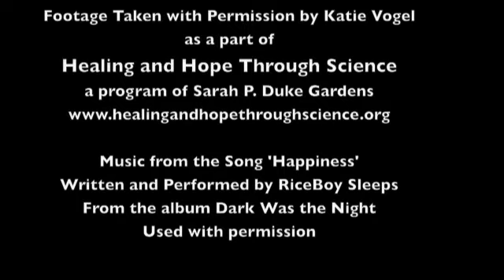Hospitalized Kid Turns into a Florist (with quotes)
Flowers help a hospitalized child blossom.